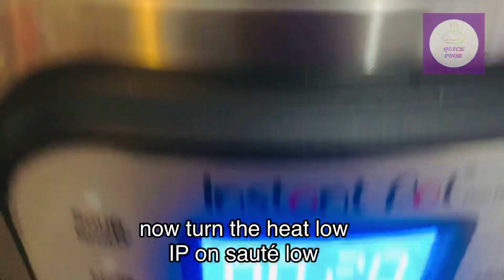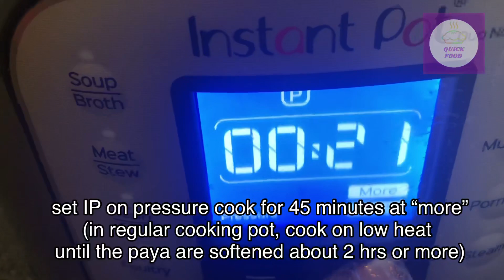Easy & Authentic Mutton (Goat) Paya Curry Recipe in Instant Pot/without IP by Quick Food Official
Mutton (Goat) Paya Curry Easy & Authentic Recipe | Quick Food Official Paya Recipe in Instant Pot/Without Instant Pot

Quick Food is making today easy and delicious homemade paya recipe and taste is like Restaurant. It’s mouthwatering goat paya recipe but you can make it with bary k paya with the same recipe. And
you can make paya quickly in Instant pot or even you can make yummy paya without Instant pot with this easy recipe with simple ingredients.
Quick food is showing both method in this video.

Winter Special Yummy Paya Curry!!

Ingredients

Goat Paya/ Trotters 6 washed
burnt/machine cleaned
cut in small size

First boil paya with ginger garlic paste for 8 minutes and waste all that water. And keep the paya aside.

For making Paya Curry

Half cup in starting and half for tarka

cloves 4,5
cinnamon sticks 1/4
inch piece only

Powder Spices
Zafarani Garam Masala Powder 1 tsp

For Tarka
Oil

Garnish

Julienne Ginger
Sever with Naan and Lemon.